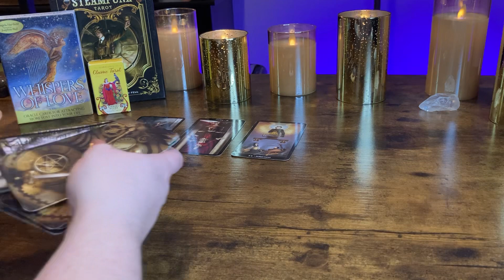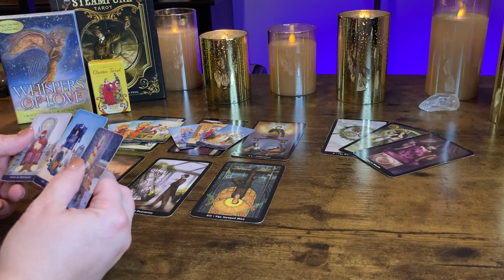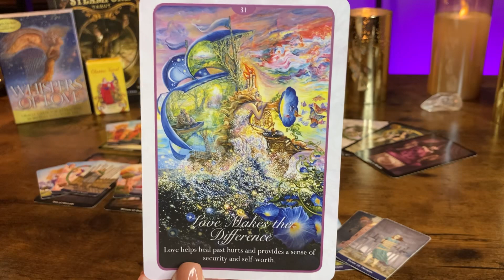PISCES “After all of this, they still want to try” October 9 - 15 Tarot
WEEKLY READINGS SCHEDULE:

TUESDAY: AIR SIGNS
WEDNESDAY : EARTH SIGNS
THURSDAY: FIRE SIGNS
FRIDAY: WATER SIGNS

TAROT DECKS:

ORACLE DECKS: